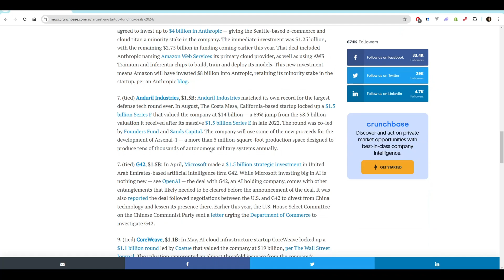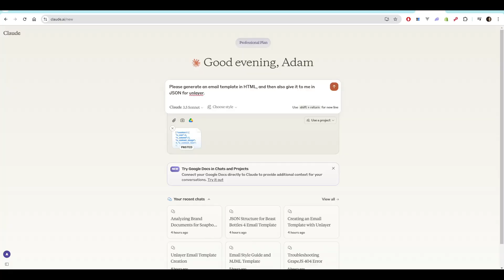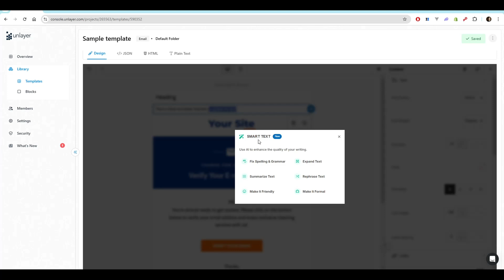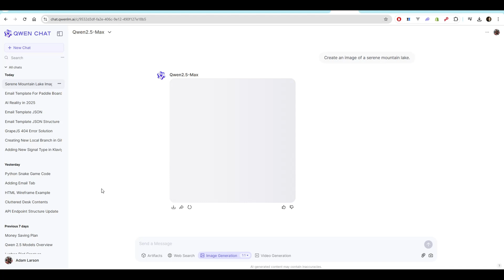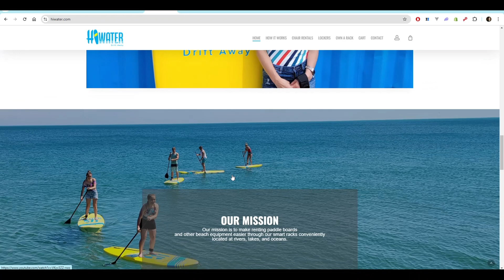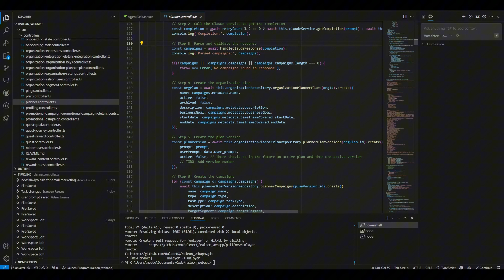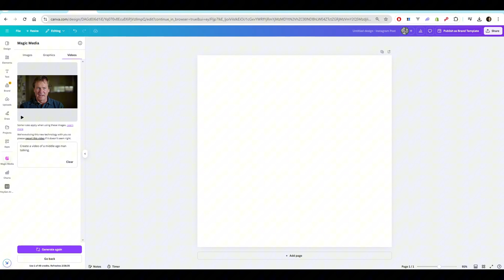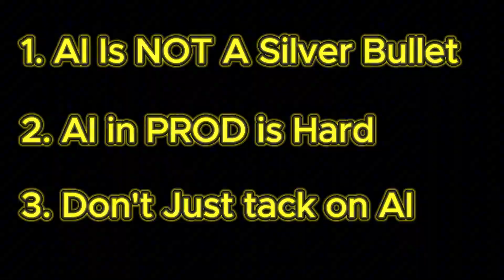Building with AI is INSANELY hard!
In this video, we explore the challenges of building production-ready AI-powered products and why the hype around AI often overshadows its practical limitations. While generative AI has incredible potential, taking it from prototype to production is far more complex than most people realize.

By the end of this video, you’ll understand why building AI-powered products is harder than it looks—and what it really takes to make them work. What frustrates—or excites—you most about AI today? Let’s discuss!

GPU: 7900xtx
CPU: 7800x3d
RAM: DDR5 6000Mhz